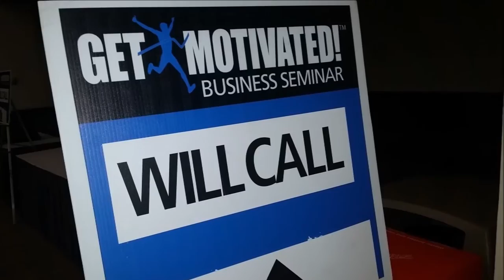Get Motivated Seminar LA | LES BROWN PRESENTATION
Get Motivated Seminars Event 7-28-15 (LA Convention Center):
I was a guest at the LA Get Motivated Business Seminars event and got a chance to network some of the biggest leaders in business, motivation, and personal development!

Check out some of the pictures I captured along with some exclusive words from Les Brown along with his presentation!

I didn't get the full presentation on video as my battery died half way through the presentation. We were there since 6am and he went on at about 6pm. I was surprised it lasted that long!